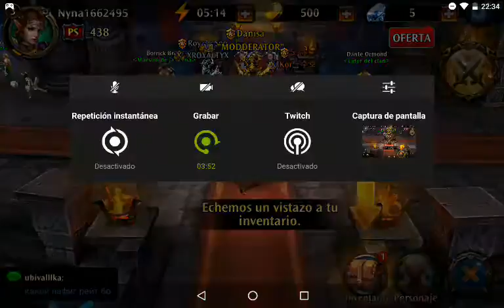Eternity Warriors 4 - Android Game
• Instagram .. bimbamkruger
• Xbox BimBam Kruger
 • PSN …….. BB_Kruger